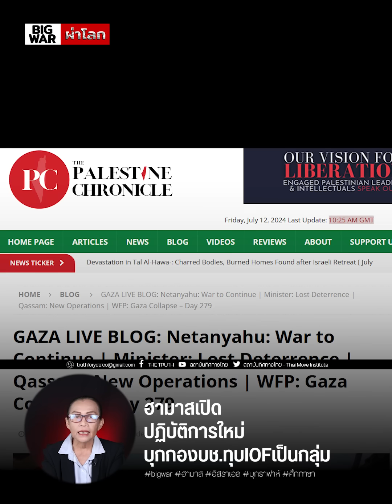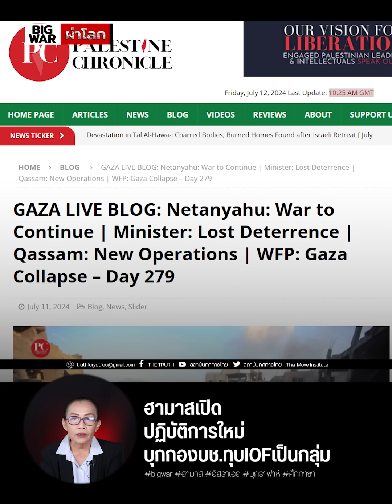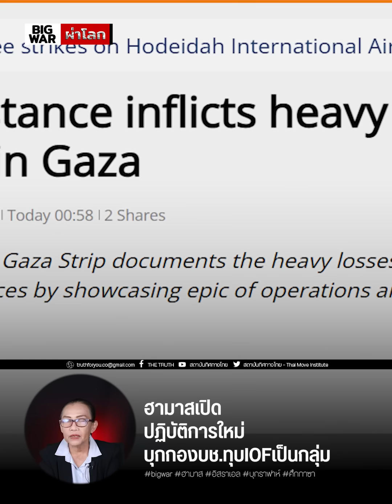ฮามาสปรับกลยุทธ์ทุบIOFเป็นกลุ่ม!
ฮามาสปรับกลยุทธ์
ทุบIOFเป็นกลุ่ม
ระดมพลบุกกองบัญชาการราฟาห์